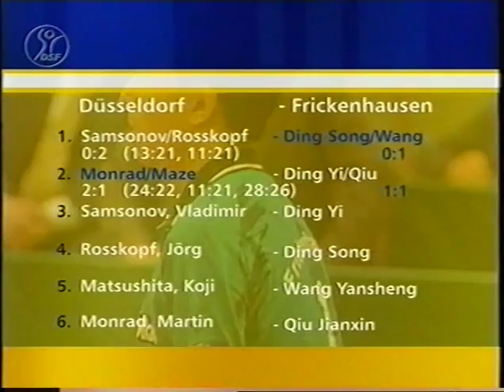Tischtennis Bundesliga: Vladimir Samsonov Jörg Roßkopf vs Ding Song Wang Yansheng Mar 2000